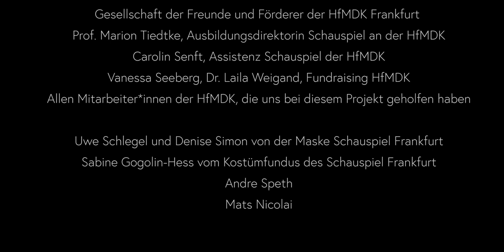240 Sekunden | Max Böttcher und John Sander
240 Sekunden
Eine Produktion des Ausbildungsbereichs Schauspiel der HfMDK Frankfurt

Richard: Max Böttcher
Lukas: John Sander

Konzept und Projektleitung: Anke Sevenich
Regie und Montage: Joschua Keßler
Szene: Max Böttcher
Dramaturgie: Stephan Falk

Die Produktion der Demobänder wird unterstützt durch die Gesellschaft der Freunde und Förderer der HfMDK (GFF).